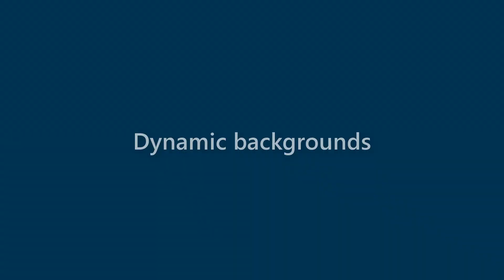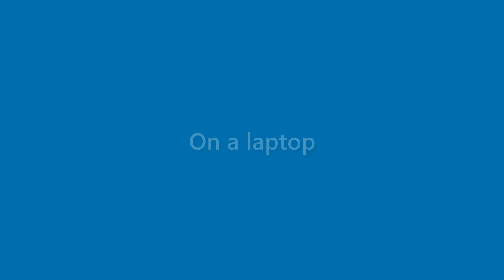Becky Bird - appearance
Name Look - Becky Bird - appearance. In this video we present "Becky Bird" name look and feel in various scenarios.
This video will cover:
How does "Becky Bird" look as a personal letterhead?
How does "Becky Bird" look on a business card?
How does "Becky Bird" look on a computer/laptop screen?
How does "Becky Bird" look with different background colors?
How does "Becky Bird" look with various fonts?